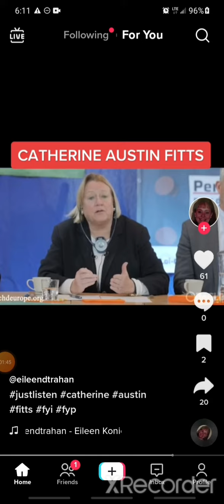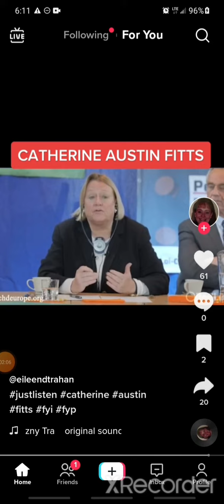CATHERINE AUSTIN FITTS ( LISTEN UP)